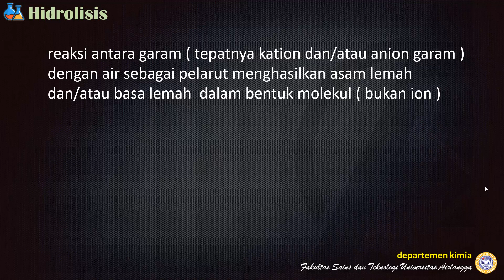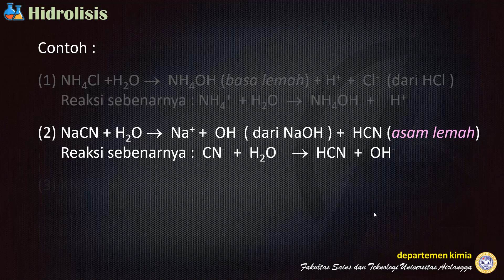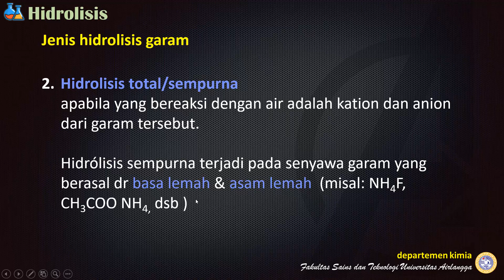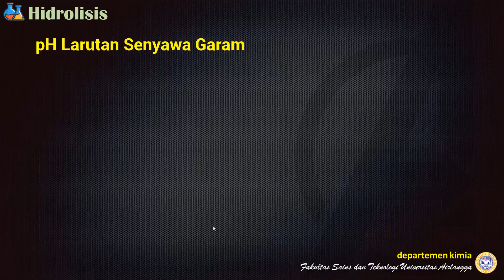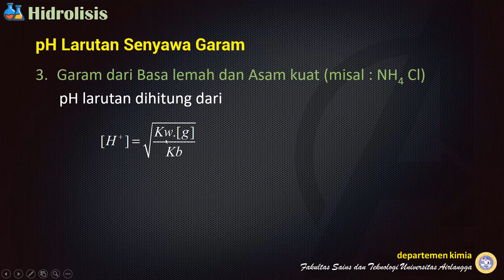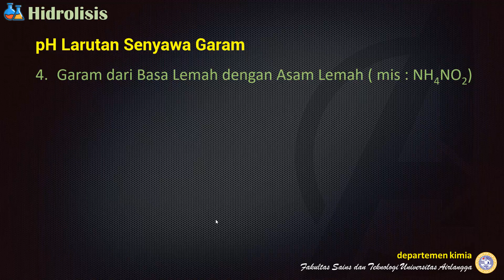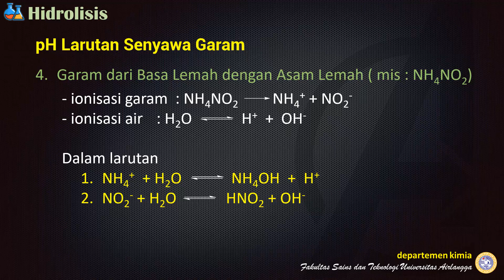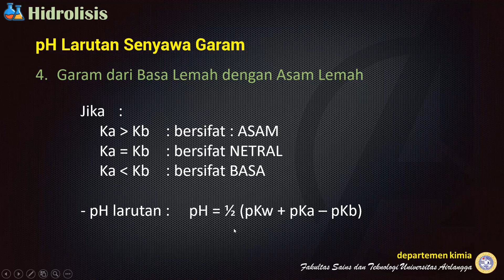Hidrolisis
Video Hidrolisis ini merupakan bagian dari seri video Asam Basa.
Setelah teori asam basa , kemudian dilanjutkan dengan derajat keasaman maka vide selanjutnya
adalah hidrolisis ini.
Dalam video ini tidak diberikan contoh soal dan pembahasannya. Contoh soal dan pembahasannya diberikan di dalam video larutan buffer yang bagian akhirnya membahasa campuran asam dan basa.

Artist: Alexander Blu
Song: Simple piano